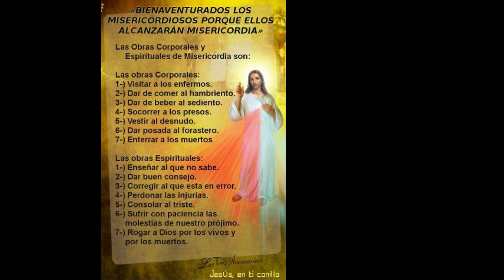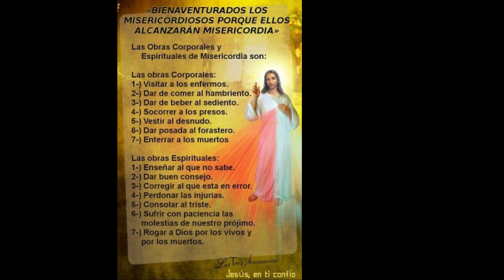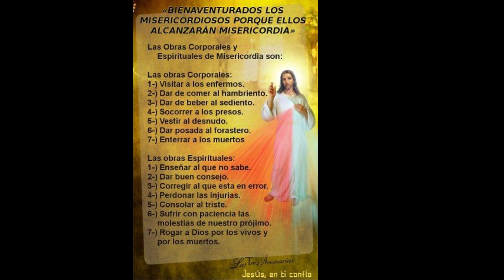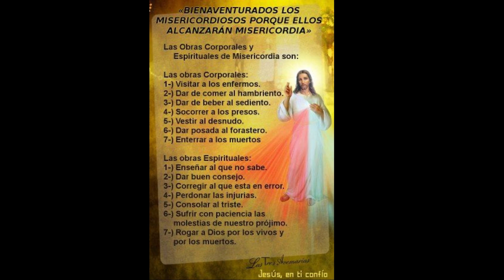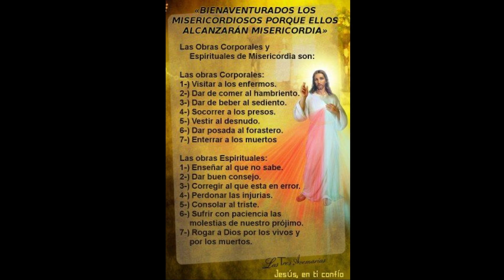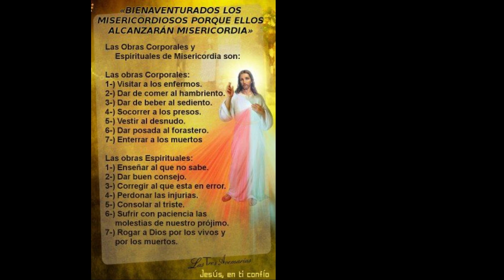Coronilla de la Divina Misericordia - Habitaré en la Casa del Señor Toda la Vida - Rosario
Divina Misericordia - Habitaré en la Casa del Señor Toda la Vida - Rosario Católico- Oración Católica ❤️

 Al comienzo:
  Padre nuestro
 Avemaría
 El Credo